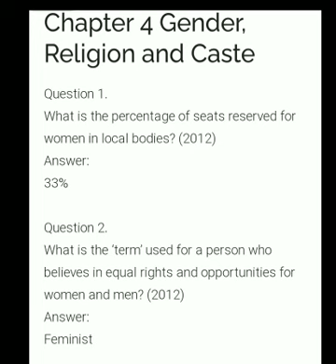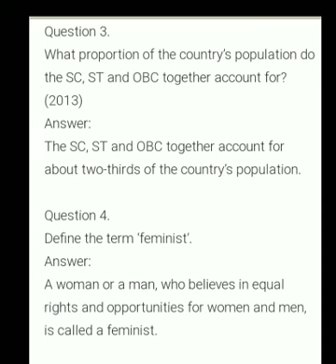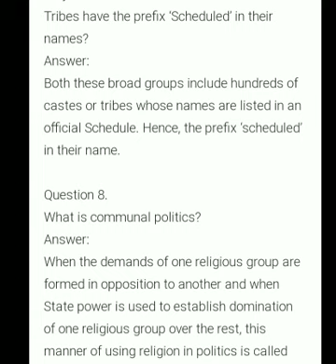Gender ,religion and caste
class 10
 civics